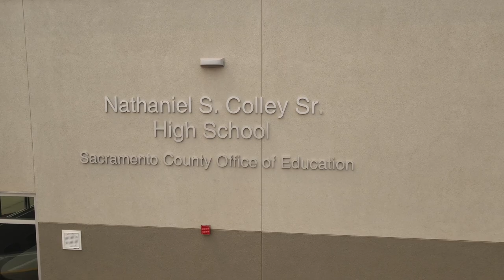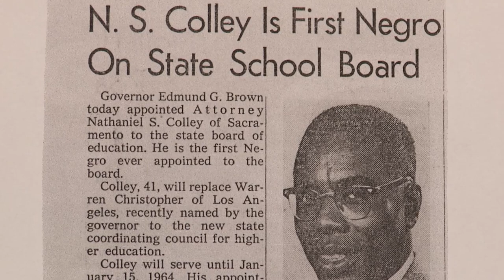Nathaniel S. Colley Sr. High School : David Gordon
Sacramento County Superintendent of Schools, David Gordon, speaks about the new Nathaniel
S. Colley Sr High School - two months after it welcomed its first students.  Video shot on October 13, 2021..
Produced by Chris Lango.  Drone services provided by Steve Davis Productions.  Photographs courtesy of the California State Archives and the John F. Kennedy Presidential Library.  Thanks to the Sacramento County Office of Education and the Nathaniel S. Colley Sr. Civil Rights Coalition.